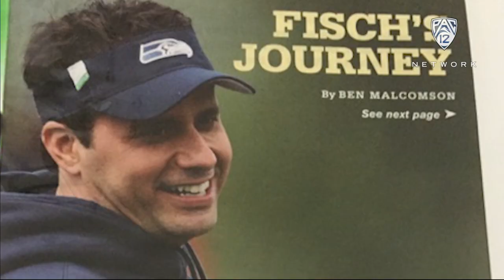How UCLA's Jedd Fisch went from tennis player to football offensive guru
Pac-12 Networks' Yogi Roth catches up with UCLA's offensive coordinator Jedd Fisch as he heads into his first season in Westwood. Learn how Fisch went from never playing football as a kid to becoming an offensive guru with some of biggest coaching names in FCS and the NFL.